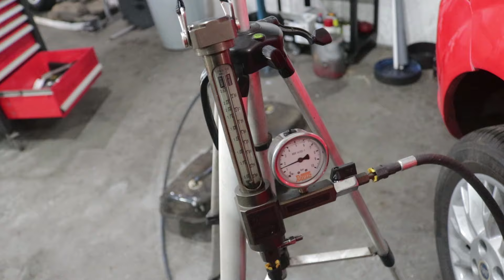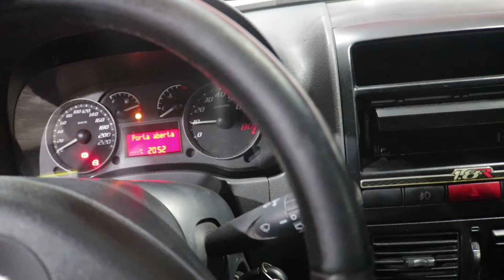Estacionou na ladeira e o carro não funcionou mais defeito simples de resolver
Nossa oficina fica localizada em São Paulo-SP Bairro Jabaquara